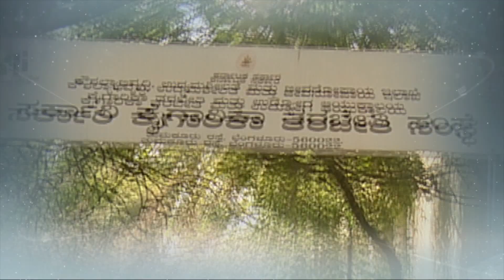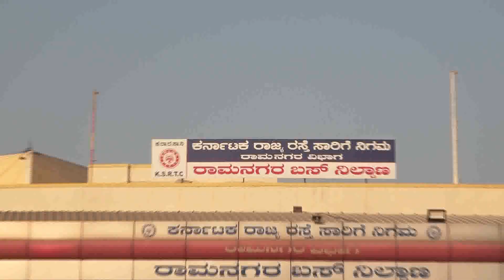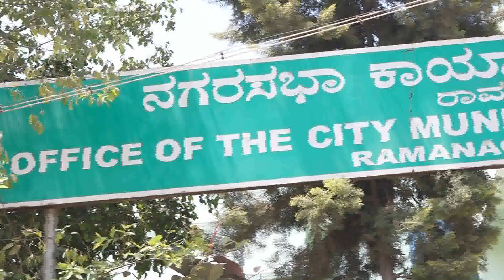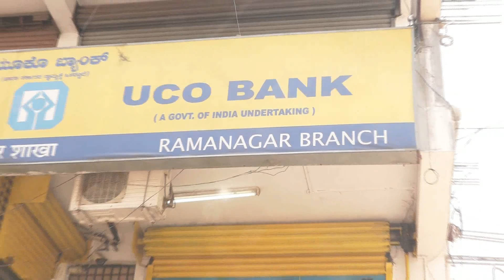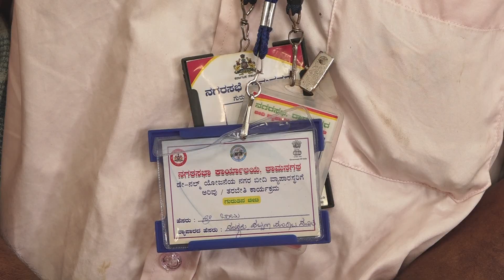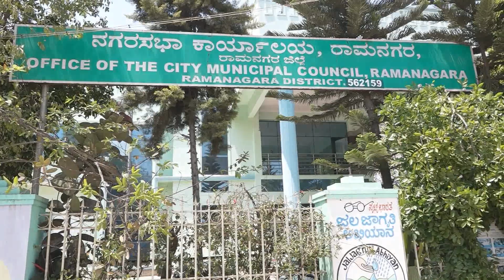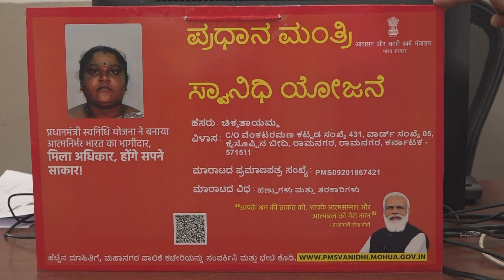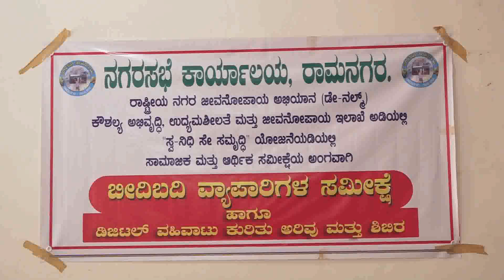Kaushalya Karnataka | " PM Svanidhi " | 24.03.2023 | 7:30 PM | DD Chandana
ಕೌಶಲ್ಯ ಕರ್ನಾಟಕ

" ಪಿಎಂ ಸ್ವನಿಧಿ ಯೋಜನೆ "
ಬೀದಿ ಬದಿ ವ್ಯಾಪಾರಿಗಳ ಸ್ವಾವಲಂಬಿ ಬದುಕಿಗೆ ರಹದಾರಿ